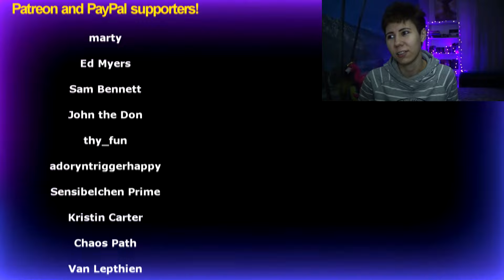Genesis - More Fool Me | Reaction